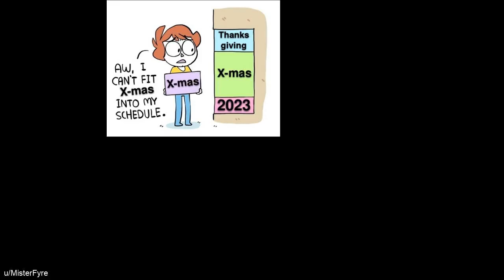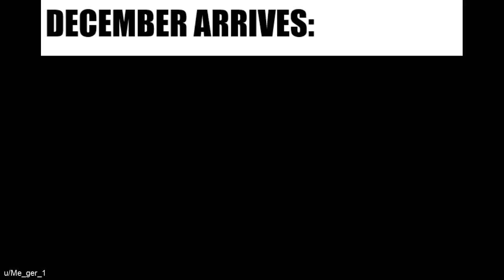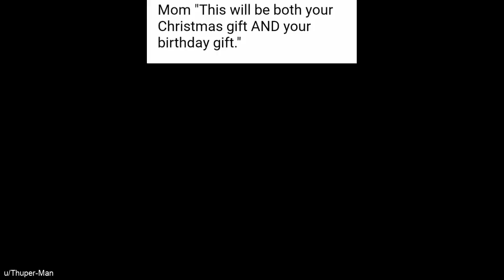CHRISTMAS MEMES 2022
happy holidays!